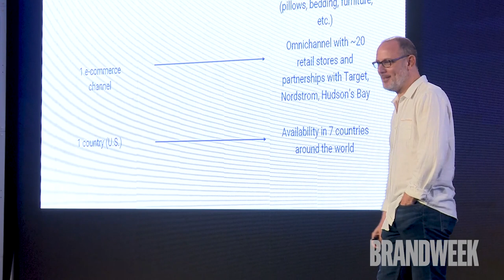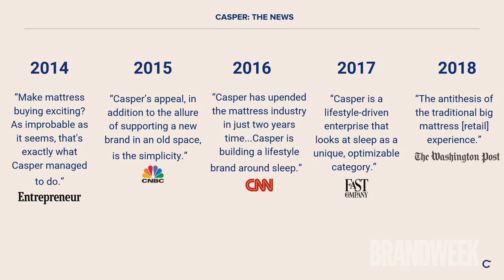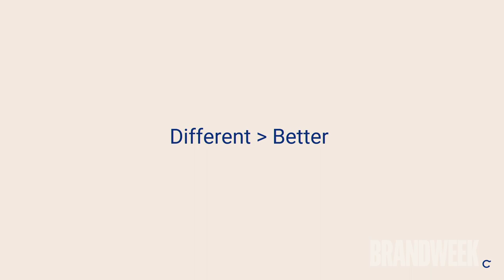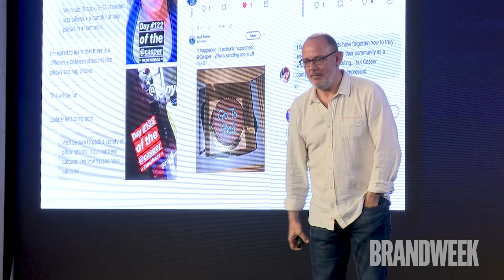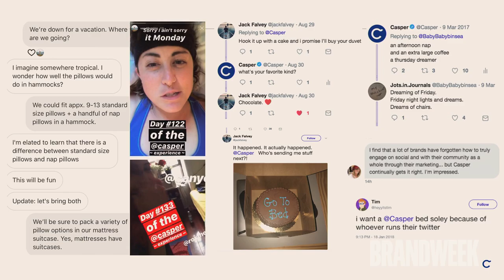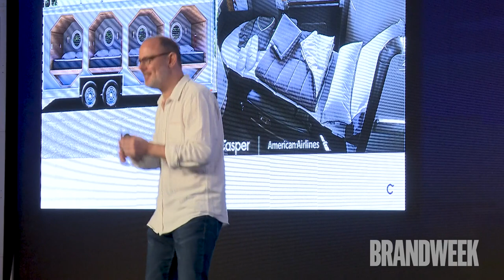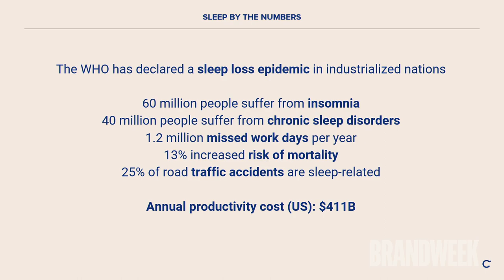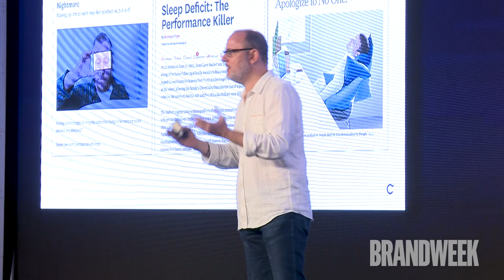Casper CMO Jeff Brooks at Brandweek 2018